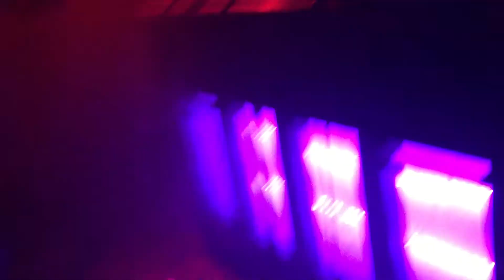vinyl theatre - new machines - omaha, nebraska - 3.10.18